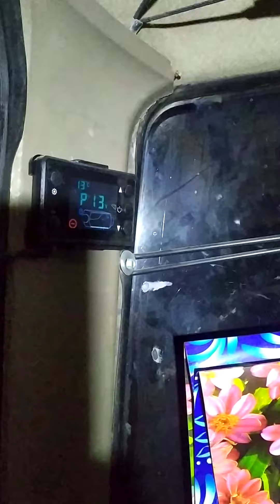Сухой фен , в УАЗ патриот.